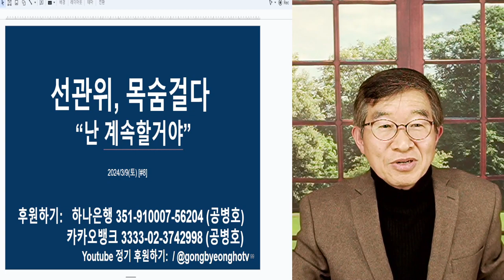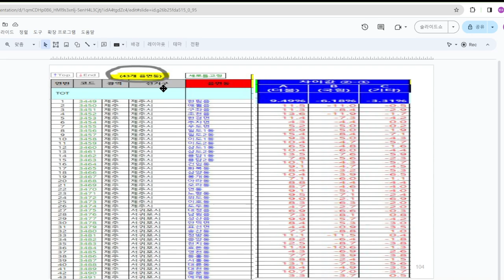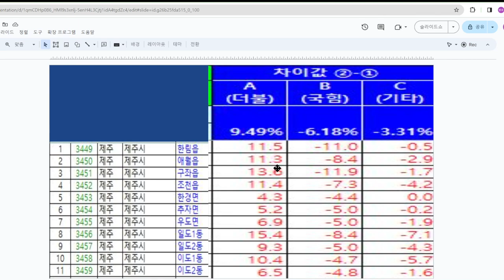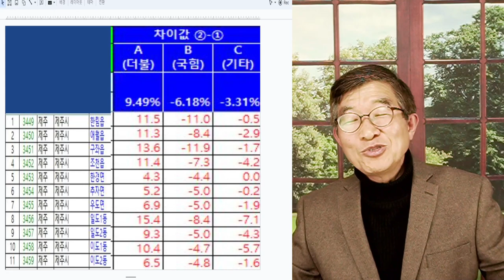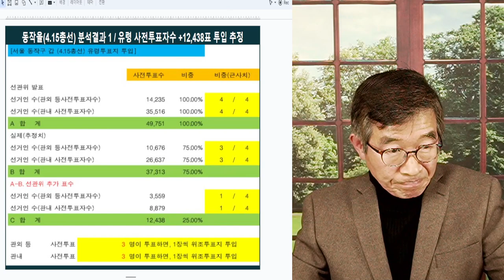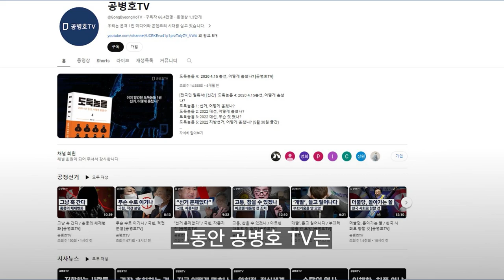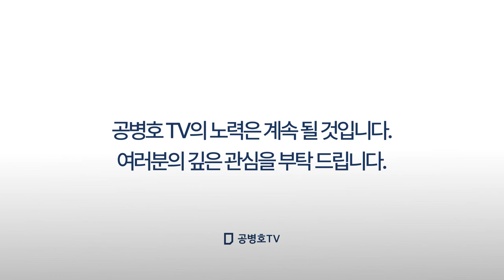선관위, 목숨걸다 / "우린 계속할거야" / 너희들이 뭐라고 하던간에, 어차피 선거는 우리가 만들기에 달려 있으니까 / 다들 알겠어! 00들아! [공병호TV]